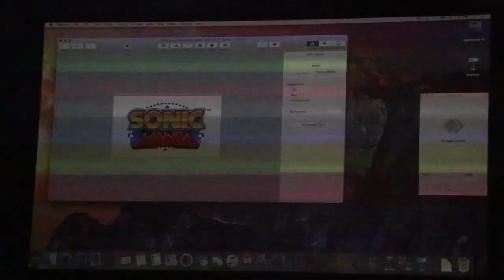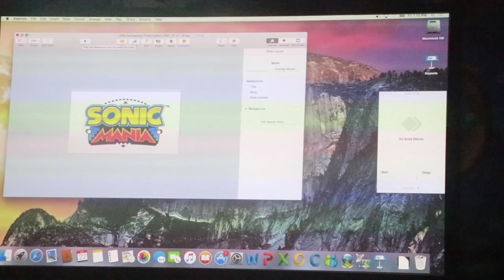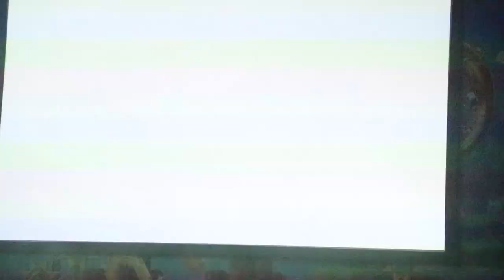Sonic Mania Live Reveal! (Fail)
Here is the live reveal and reactions of Sonic Mania and all the SEGA fans! Looks like they had some minor technical difficulties :] Classic SEGA